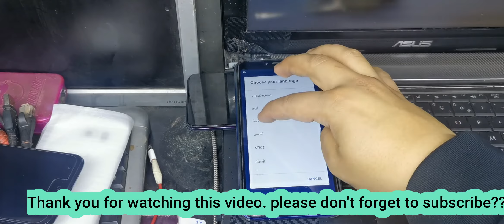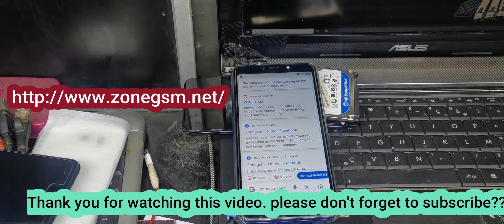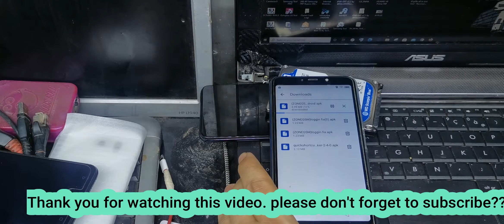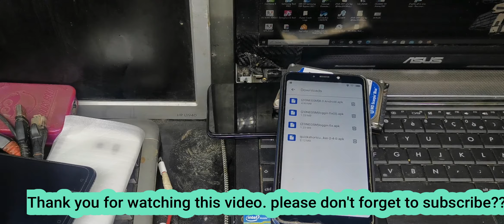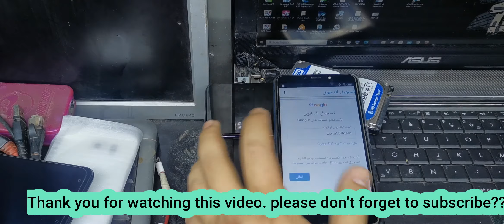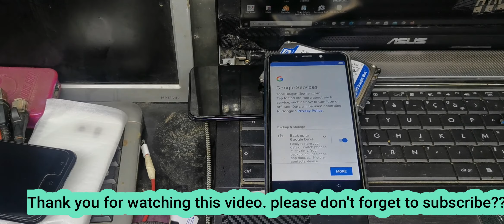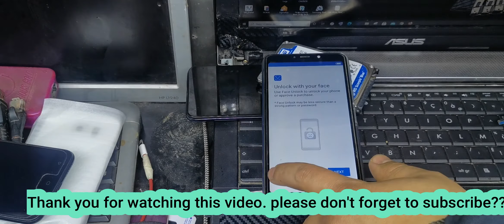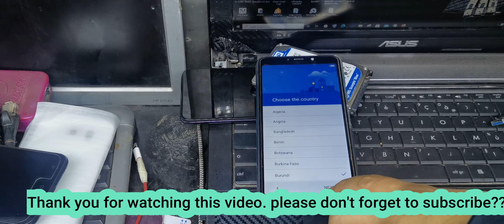Itel w6004 frp bypass itel a56 google account remove bypass itel a56 google account without PC 2021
ITEL A56 W6004 FRP BYPASS GOOGLE ACCOUNT WITHOUT PC NEW SOLUTION
S U B S C R I B E | L I K E | S H A R E | A N D C O M M E N T S S U B S C R I B E 👍►▶️
Bypass itel A56 android 9.0 by new trick
BOOM!!! Huawei Y7 2018 LDN-L01 (C432). Remove Google account, bypass frp. FINAL METHOD!!!

how to bypass google account on itel a56
Frp Bypass All Phones Samsung Latest 2021 Samsung frp unlock tool 2021 /Solve All Problems Frp 2021

♨️HUAWEI Y7 prime(2019)FRP BYPASS 2020 TEST POINT NEW SECURITY UPDATE BY  100%WORKING♨️